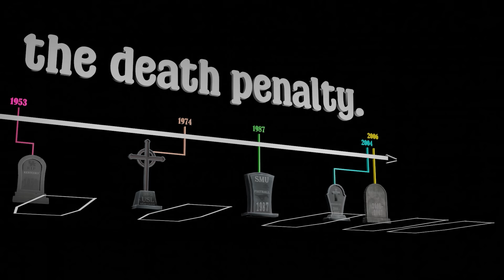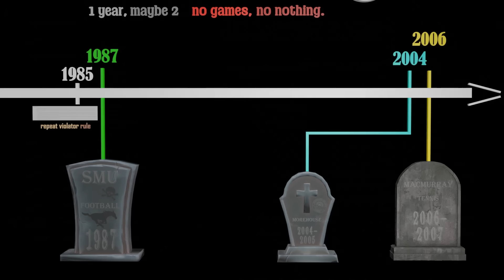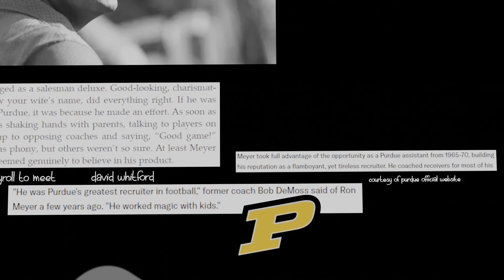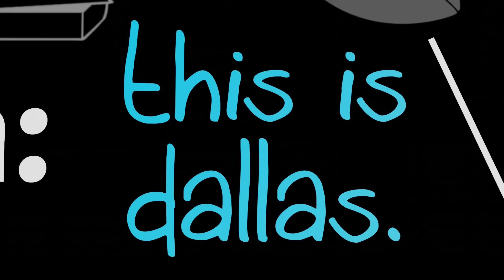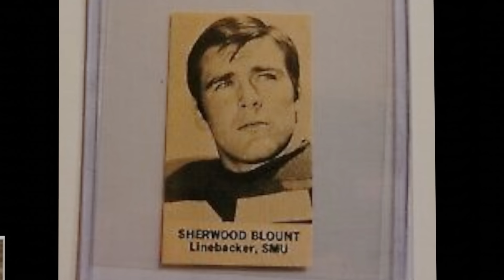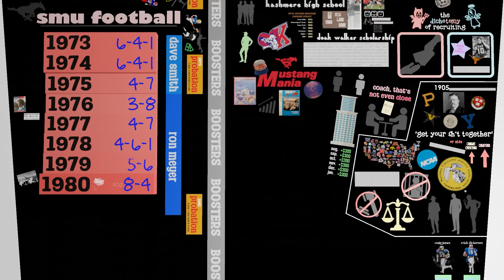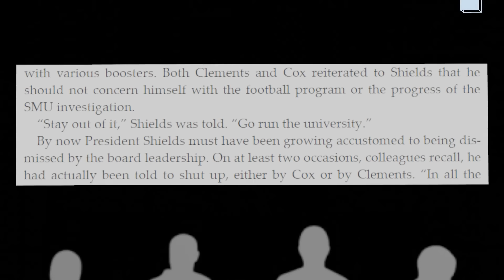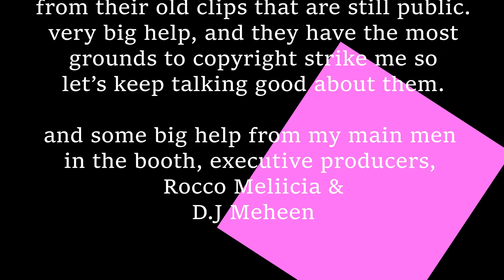the death penalty in sports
what could possibly draw a line from collegiate sports to the loss of a human's life...

Elysium - karl casey
Beyond - patrik patrikois
Aggressor - karl casey
No good right - freedom trail studio
8 bit big brother music
Long road - futeremono
The baron - mr rupp - rockfishangel
Glacier - patrik patrikios
Venetian - density and time
Savannah - elphnt
New horizons - futuremono
Micro - release
19th floor - bobby richards
Sun awakening - futremono
Foretress europe - dan bodan
Mist - odonis odonis
Gamela - e jammy jams
SMU Mustang mania song-
1980 holiday bowl audio -
Grasshopper - quincas moreira music
The system has failed - karl casey @ white bat audio
Where we go - patrick patrikios
Alaska sky - patrick patrikios
Above planets - patrick patirkios
Atrus groovemacher - max mcferren
Distance - karl casey @ white bat audio

become a member to see videos early, and support me!